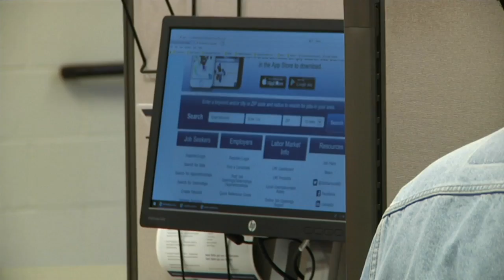Addressing the Workforce Shortage